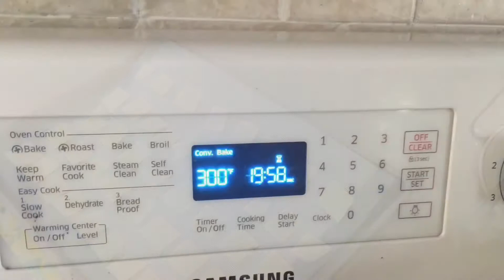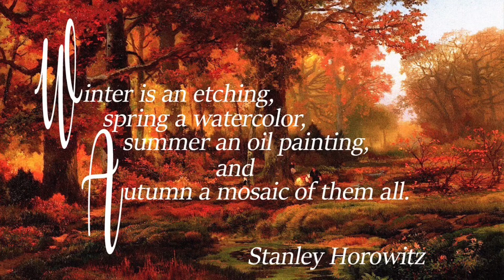November 18th, 2019 - My Day In 123 Seconds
Another short day -  but i did make real cheese crackers.  Easy to make using real cheese. Use a firm to hard cheese ( less gooey fat oils mess and crispier crackers
   I prefer the thin sliced Havarti with little holes.  Parmesan makes a delicious crisp as well